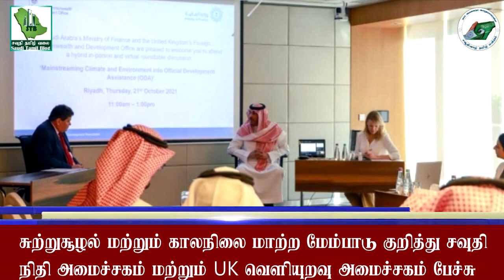சவுதி அரேபிய விரைவுச் செய்திகள்|28/10/2021|Saudi Tamil Blog News